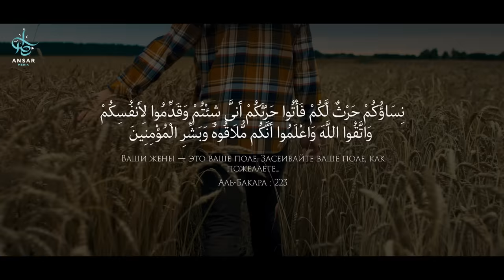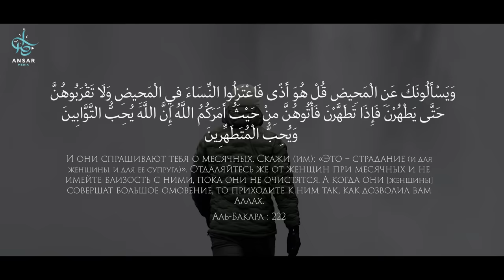(18+) НИКОГДА не делай эти 2 действия в постели с женой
Поступило множество вопросов от людей, которые спрашивают – Что является харамом, запретным, когда речь заходит о близости с женой? Какие действия в отношении которых мы должны знать, что они являются запретными?
Этот вопрос касается интимных отношений между супругами. А потому важное предупреждение - данный материал не предназначен для просмотра детям и подросткам.